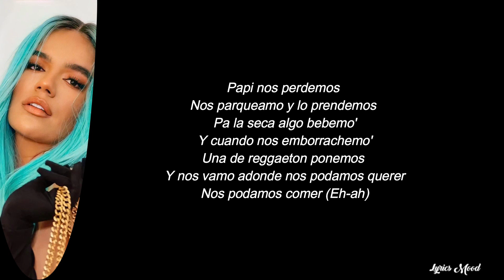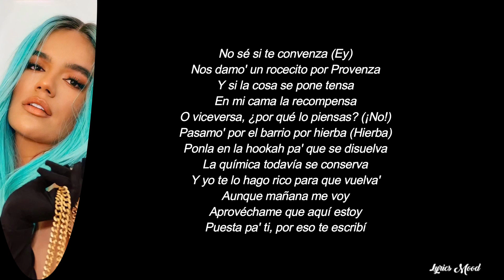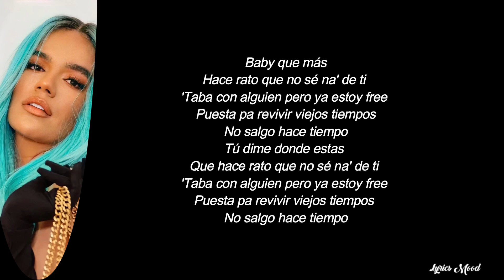Karol G - PROVENZA LETRA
NUEVO VIDEOO!!